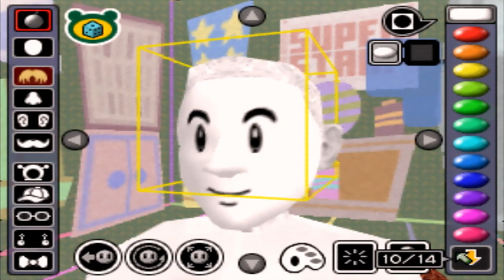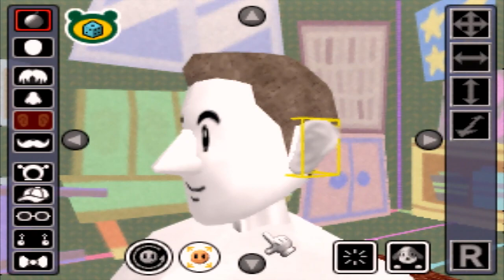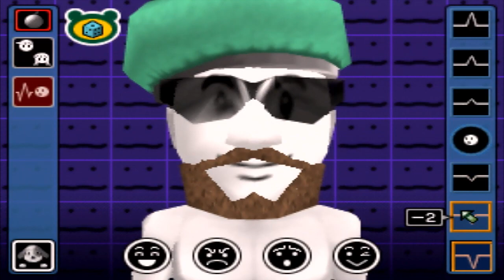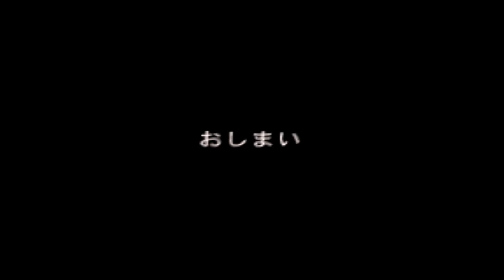Nintendo 64DD Longplay: Mario Artist: Talent Studio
Mario Artist is an interoperable suite of three games and one internet application for Nintendo 64: Paint Studio, Talent Studio, Polygon Studio, and Communication Kit. These flagship disks for the 64DD peripheral were developed to turn the game console into an Internet multimedia workstation. A bundle of the 64DD unit, software disks, hardware accessories, and the Randnet online service subscription package was released in Japan starting in December 1999.

Development was managed by Nintendo EAD and Nintendo of America, in conjunction with two other independent development companies: Polygon Studio was developed by the professional 3D graphics software developer, Nichimen Graphics; and Paint Studio was developed by Software Creations of the UK.

Mario Artist: Talent Studio, released on February 23, 2000, is bundled with the Nintendo 64 Capture Cartridge. Its working title was Talent Maker as demonstrated at Nintendo's Space World 1997 trade show in November 1997. It was described by designer Shigeru Miyamoto as "a newly reborn Mario Paint" upon a brief demonstration at the Game Developers Conference in March 1999 as his example of a fresh game concept.

The game presents the player's character design as being a self-made television stage talent or celebrity. It is a simple animation production studio which lets the user insert captured images such as human faces onto 3D models which had been made with Polygon Studio, dress up the models from an assortment of hundreds of clothes and accessories, and then animate the models with sound, music, and special effects. The player can connect an analog video source such as a VCR or camcorder to the Capture Cartridge and record movies on the Nintendo 64. A photograph of a person's face from a video source via the Capture Cassette or from the Game Boy Camera via the Transfer Pak, may be mapped onto the characters created in Polygon Studio and placed into movies created with Talent Studio.

IGN describes Talent Studio as the 64DD's "killer app" with a graphical interface that's "so easy to use that anyone can figure it out after a few minutes", letting the user create "fashion shows, karate demonstrations, characters waiting outside a bathroom stall, and more" which feature the user's own face. Paintings can be imported into the completely separate 64DD game, SimCity 64. Nintendo designer Yamashita Takayuki attributes his work on Talent Studio as having been foundational to his eventual work on the Mii.

According to Shigeru Miyamoto, Talent Studio's direct descendant is a GameCube prototype called Stage Debut, using the Game Boy Advance's GameEye camera peripheral and linking to the GameCube via a cable, to map self-portraits of players onto their character models. It was publicly demonstrated with models of Miyamoto and eventual Nintendo president Satoru Iwata. Never having been released, its character design features became the Mii, the Mii Channel, and features of games such as Wii Tennis.